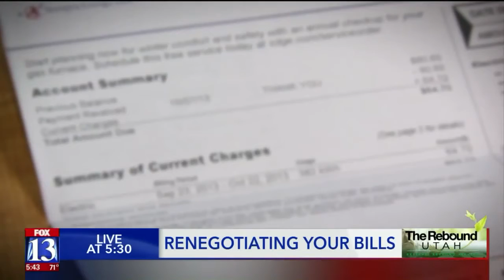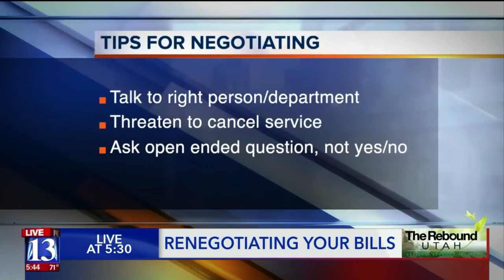The Rebound: How a 'bill cutter' could help you save money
Programs like billcutterz, BillSLASHER, and BillFixers could save you some money.